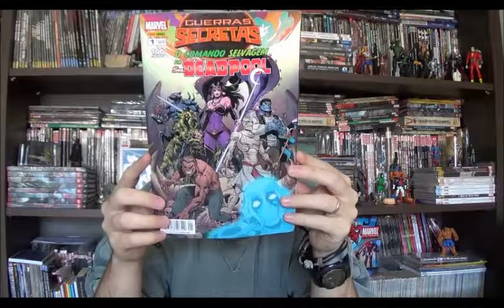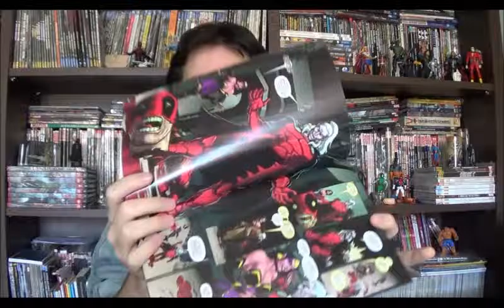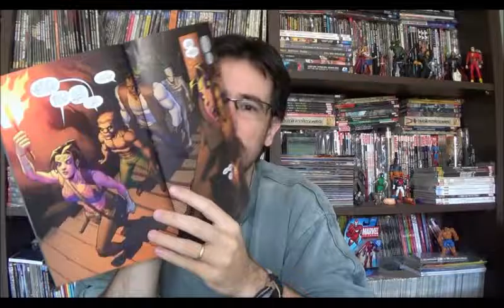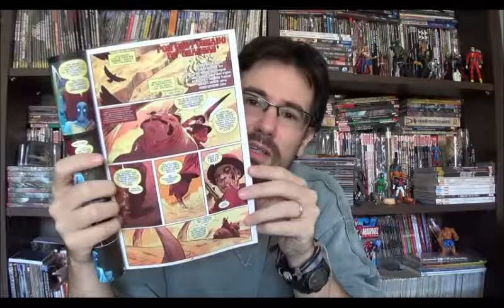Chapéu do Presto Especial - Guerras Secretas - Senhora Deadpool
Bem vindos a mais um chapéu do presto especial Guerras Secretas. No programa de hoje vou falar sobre a história O Comando Selvagem da Senhora Deadpool.

Desta vez adentremos no gênero da comédia de aventura, não poderia ser diferente com o nome Deadpool na capa. No entanto, como já ocorreu em outras revistas, o personagem principal da história não é o Deadpool, na realidade esse universo surge na batalha do Mercenário contra o Drácula em que o dentuço ganha.